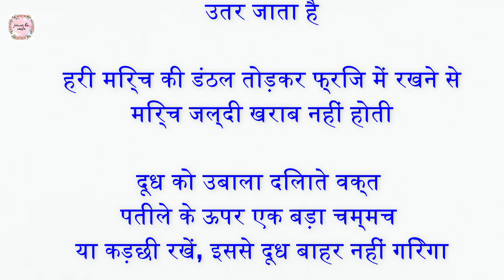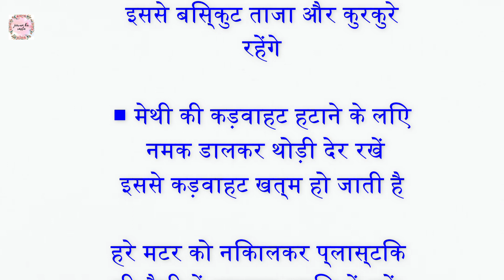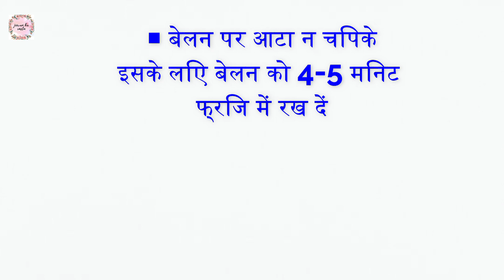Kitchen Tips \ बड़े काम के हैं ये किचन टिप्स | Suvichar in Hindi | Motivational speech